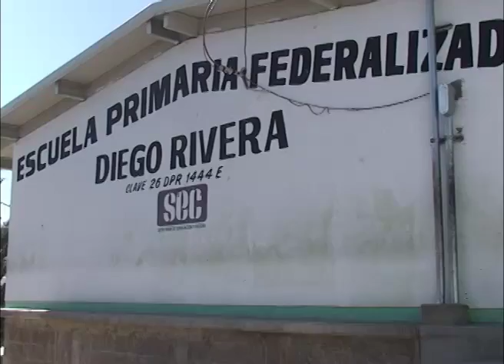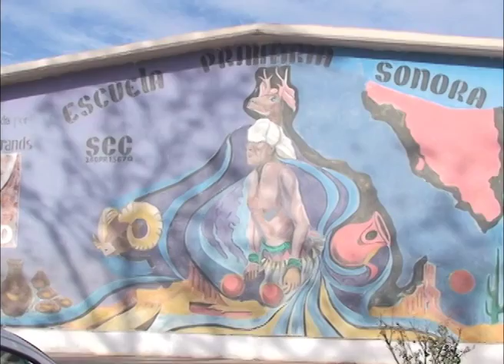25-07-12 ricardo reyes valenzuela